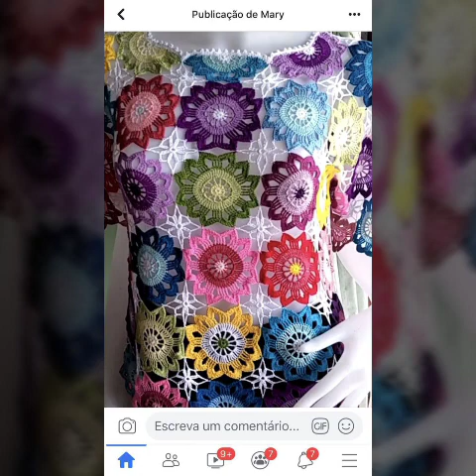Very creative and stylish hand knitted crochet patterns/Crochet blouses designs ideas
Get your hands on 8000 amazing crochet patterns now!
Looking for endless inspiration for your next crochet project? With such a wide selection, you'll surely find something to spark your creativity. Click here to explore our collection and start your next crochet adventure today!